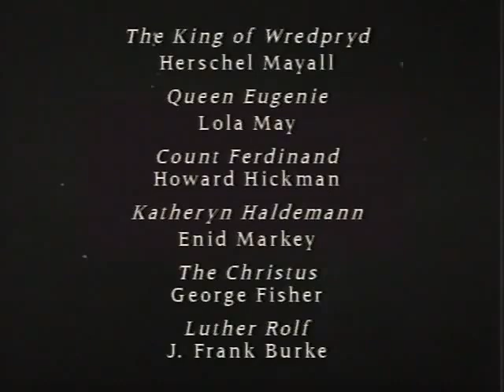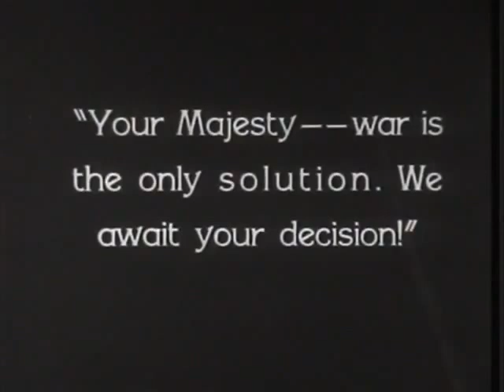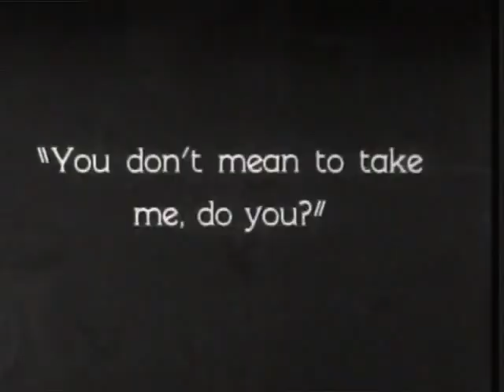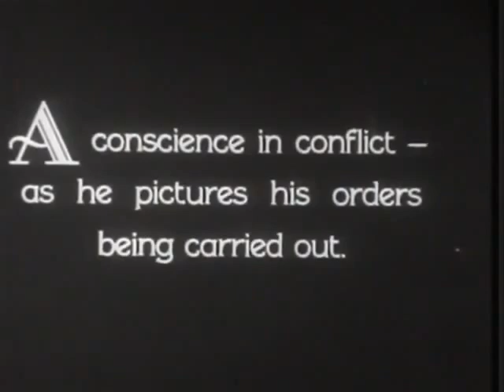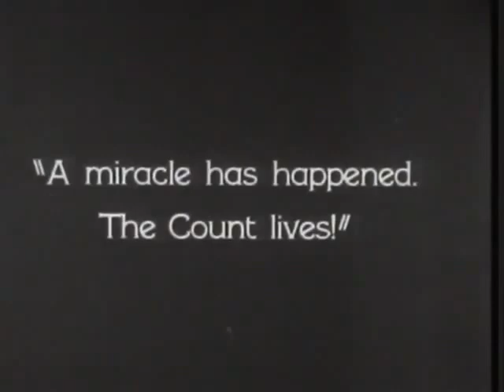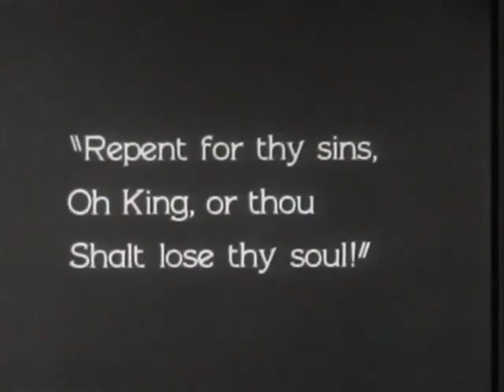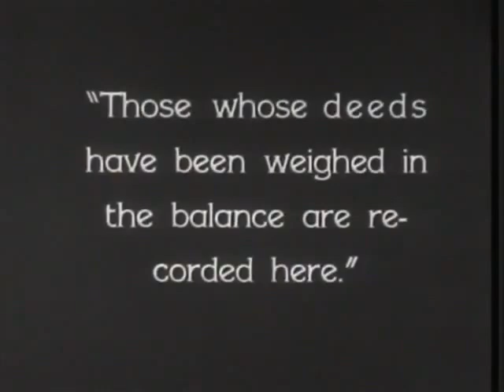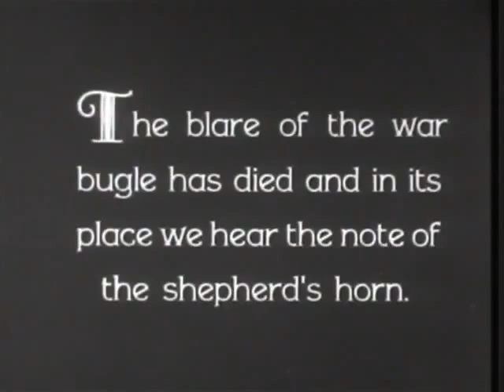Civilization (1916)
1916 silent film from the USA.
Synopsis: A wartime submarine captain refuses to sink a civilian ship and has a near-death experience, through which he becomes the embodiment of Jesus Christ in order to preach the gospel of love, charity, and peace.

Made by Thomas H. Ince Corporation
Directed by Reginald Barker, Raymond B. West, & Thomas H. Ince
Starring Howard Hickman